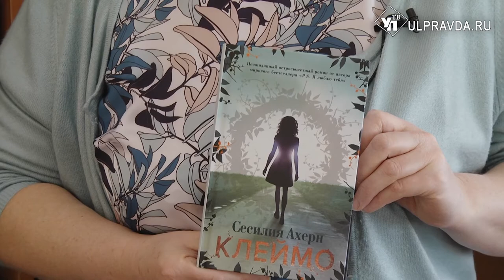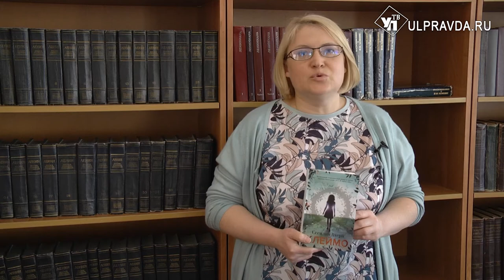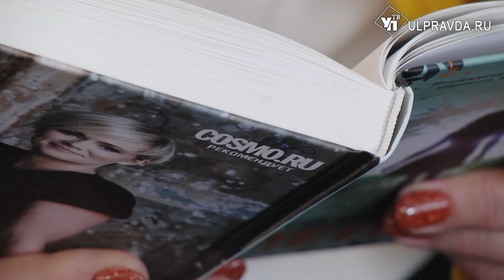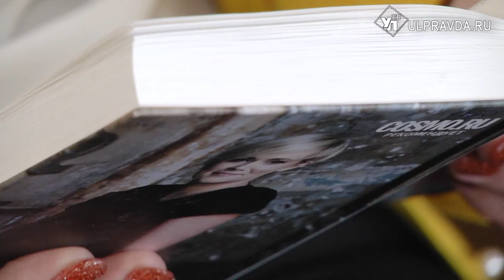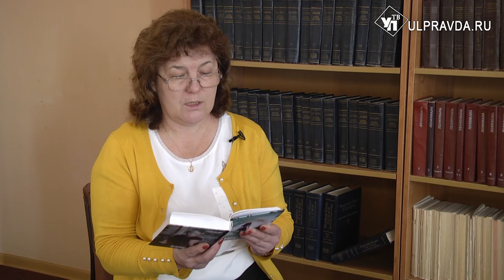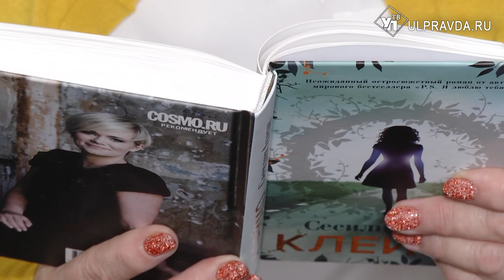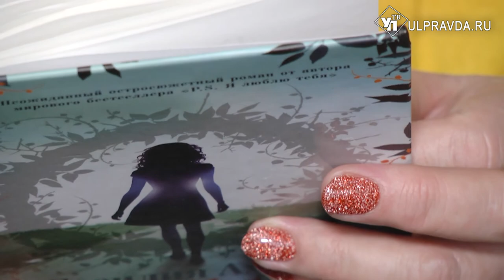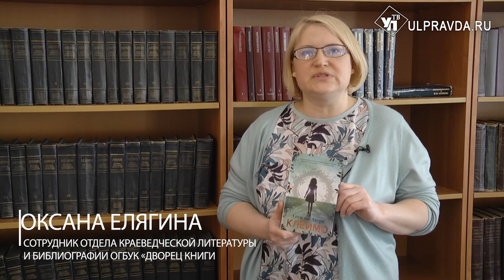Дежурный по чтению. «Клеймо» от Сесилии Ахерн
Сесилия Ахерн – ирландская писательница, автор любовных романов. «Клеймо» - её дебютный роман в жанре «young adult» от автора международных бестселлеров. Это удивительно достоверная и эмоциональная история, герои которой покорят сердца читателей любого возраста. Главная героиня - Селестина Норт идеальна во всем: образцовая дочь и сестра, любимица учителей и одноклассников, девушка неотразимого Арта Кревана. Но однажды Селестина попадает в непредвиденную ситуацию и, следуя велению сердца, нарушает закон. Кара неотвратима: либо тюрьма, либо Клеймо. То есть – навеки отверженная. Книгу можно найти в отделе мобильного обслуживания Дворца книги Ульяновска.